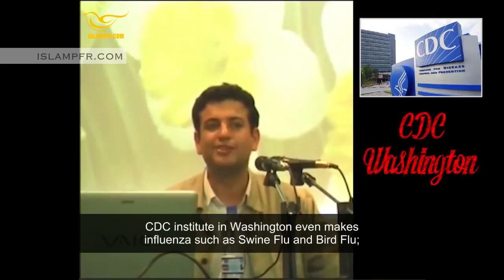Kabbalah & Freemasonry Part 2 ◈ The Numbers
Mr. Raefipoor speech about Kabbalah & Freemasonry (Part2) Sacred Numbers in Kabbalah
with hard-coded English Subtitle